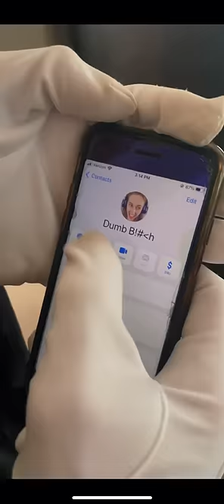Blondes in horror movies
That one blonde in horror movies

WHY is it always the blondes Hollywood?!?? HUH??? There is some serious hair color discrimination going on in Horror movies

Us Brunettes can be hopelessly oblivious to all signs of danger too!

On a serious note though aren’t you guys happy for Jimothy and Becky? I always knew they’d get together eventually

P.S. also did you know that 132% of all corn is born in Nebraska

P.S.S. I learned that in my Cornology studies class from my Cornologist professor at the CornCorn University of Nebraska

P.S.S.S. They also have a CornCult there too where they worship this acorn God named Cornthaniel. And they’re required to sacrifice at least 47 people a day to this giant Corn creature or he’ll bring upon the Cornpocalypse